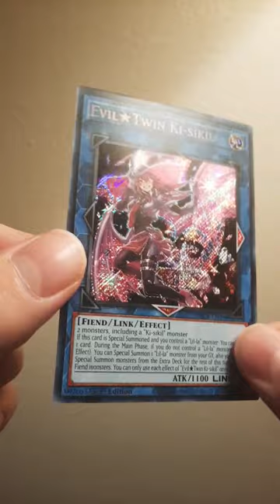Yugioh Battles of Legend Crystal Revenge 🔮